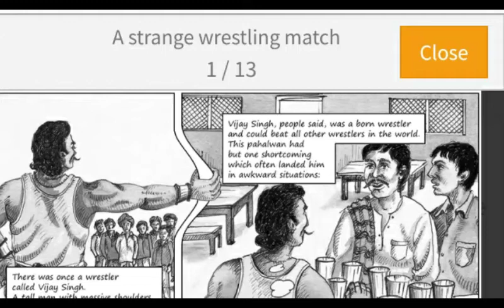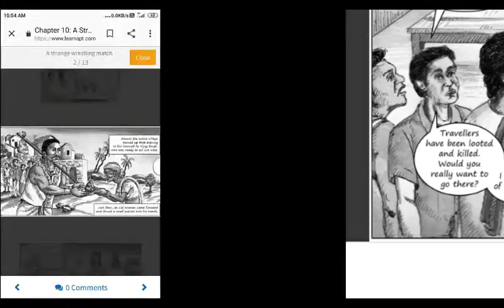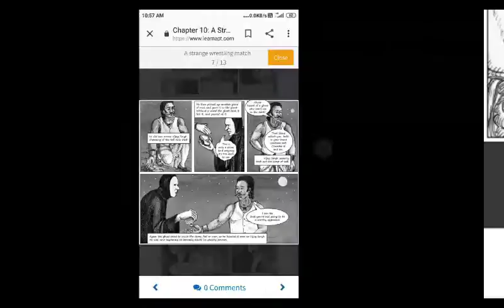A strange wrestling match class 6th picture in picture